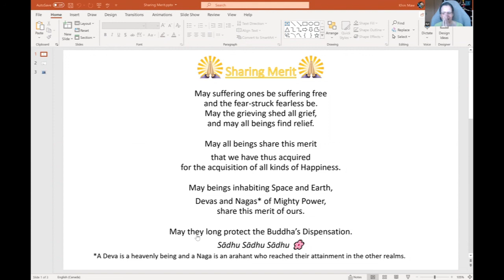GTOG Sunday Meditation Session: Dhamma Talk on "Admirable Friendship" by Syl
This is a Dhamma talk at Global Sitting Group Meditation Sunday Sessions.

Suttas that were mentioned today
All translations by Bhikkhu Bodhi, unless otherwise specified.
SN 22.87 Vakkali sutta
SN 45.2. Half the Holy Life
SN 45.56 Good Friend
SN 46.12 The Simile of the Sun
MN 110 Shorter Discourse on a Full-Moon Night
AN 7.35 Easy to correct
AN 8.54 Dīghajāṇu Sutta
Ittivutaka 1.17 Translation by John Ireland
Dhammapada 76-78, 206-207, 327-331 Translation Gil Fronsdal.
Theragatha 1.95 Cakkhupala Translation Thanissaro